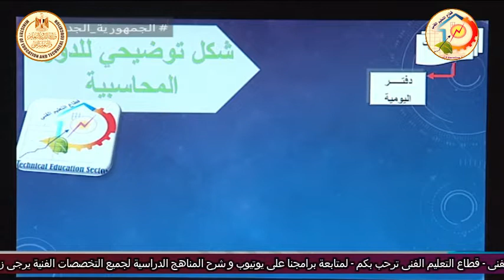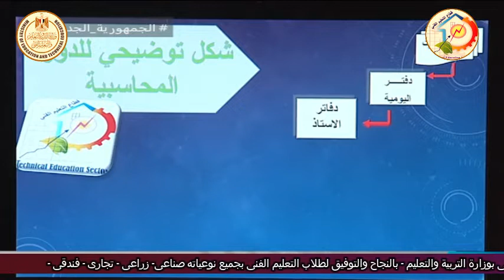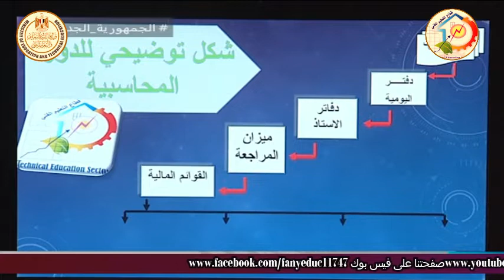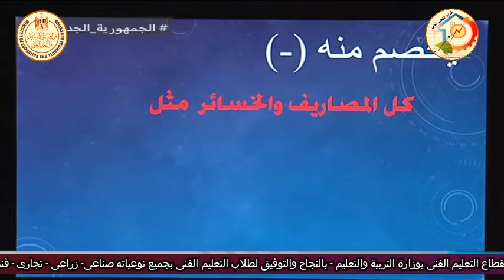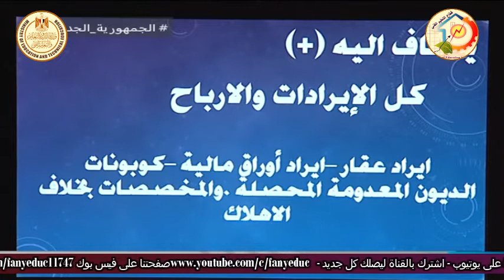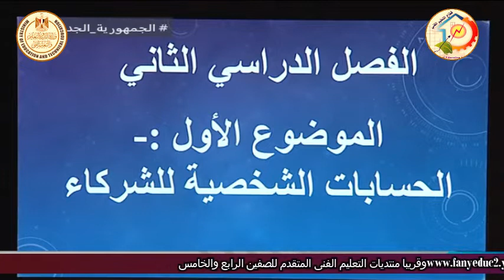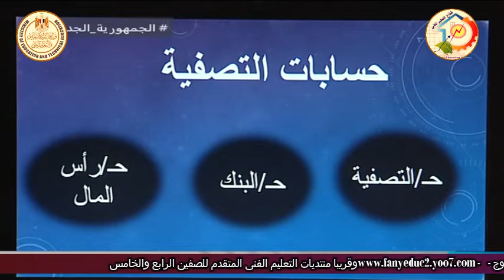التعليم الفنى - التعليم التجارى - محاسبة - مقدمة للصف الثانى - أ محمد بدر